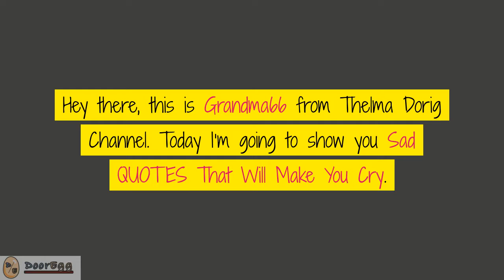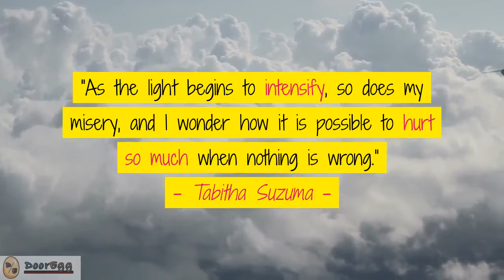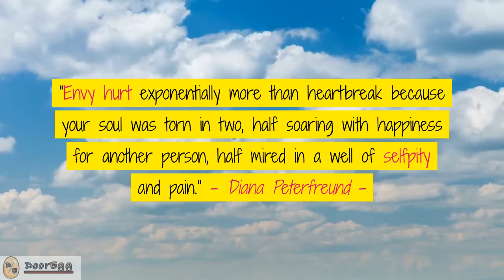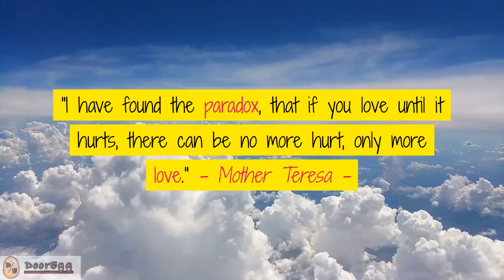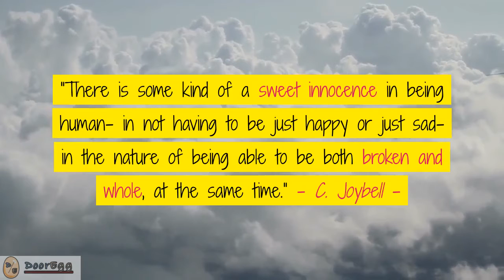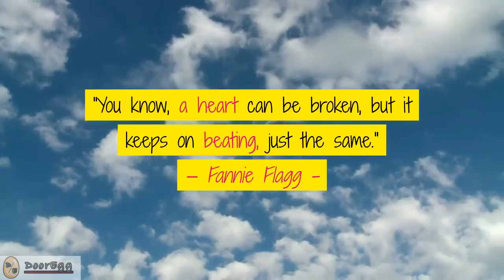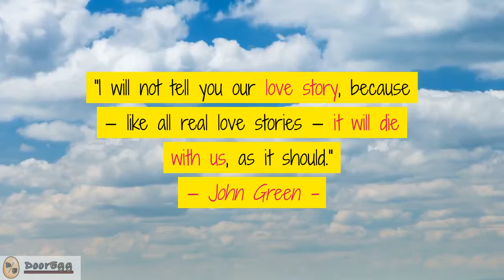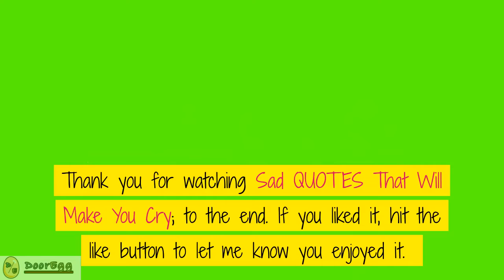Sad QUOTES That Will Make You Cry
Hey there, this is Grandma66 from Thelma Dorig Channel. Today I’m going to show you Sad QUOTES That Will Make You Cry. A beautifully relaxing and soothing piano music is included for your relaxation. I hope you'll be inspired; not depressed after watching it. Enjoy and relax!

“Depression is the most unpleasant thing I have ever experienced.  . . It is that absence of being able to envisage that you will ever be cheerful again. The absence of hope. That very deadened feeling, which is so very different from feeling sad. Sad hurts but it’s a healthy feeling. It is a necessary thing to feel. Depression is very different.”– J.K. Rowling -

“Depression is like a heaviness that you can’t ever escape.
It crushes down on you, making even the smallest things like tying your shoes or chewing on toast seem like a twenty-mile hike uphill. Depression is a part of you; it’s in your bones and your blood.”- Jasmine Warga -

“I wanted to kill someone and I wanted to die and I wanted to run as far and as fast as I could because she was never coming back. She had fallen off the face of the earth and she was never coming back.” - Melissa Kantor -

“I guess that’s what saying good-bye is always like–like jumping off an edge. The worst part is making the choice to do it. Once you’re in the air, there’s nothing you can do but let go.”- Lauren Oliver -

“This is what it felt like to have a broken heart. It felt less like a cracking down the middle and more like she had swallowed it whole and it sat bruised and bleeding in the pit of her stomach.”- Wendy Wunder -

“As the light begins to intensify, so does my misery, and I wonder how it is possible to hurt so much when nothing is wrong.”- Tabitha Suzuma -

“Long time I been on my own, but now really I’m alone. I survive the killing, the starving, all the hate of the Khmer Rouge, but I think maybe now I will die of this, of a broken heart.”- Patricia McCormick -

“Envy hurt exponentially more than heartbreak because your soul was torn in two, half soaring with happiness for another person, half mired in a well of self-pity and pain." - Diana Peterfreund -

“But a part of me lies buried in lace and roses on a riverbank in France-a part of me is broken off forever. A part of me will be unflyable, stuck in the climb.”- Elizabeth Wein -

"I have found the paradox, that if you love until it hurts, there can be no more hurt, only more love." – Mother Teresa -

“There are moments when I wish I could roll back the clock and take all the sadness away, but I have the feeling that if I did, the joy would be gone as well.” – Nicholas Sparks -

“Some days are just bad days, that’s all. You have to experience sadness to know happiness, and I remind myself that not every day is going to be a good day, that’s just the way it is!.” – Dita Von Teese -

“There is no point treating a depressed person as though she were just feeling sad, saying, ‘There now, hang on, you’ll get over it.’ Sadness is more or less like a head cold- with patience, it passes. Depression is like cancer.” – Barbara Kingsolver -

“Sometimes we get sad about things and we don’t like to tell other people that we are sad about them. We like to keep it a secret. Or sometimes, we are sad but we really don’t know why we are sad, so we say we aren’t sad but we really are.” – Mark Haddon -

“There is some kind of a sweet innocence in being human- in not having to be just happy or just sad- in the nature of being able to be both broken and whole, at the same time.” – C. Joybell -

"I buried Little Ann by the side of Old Dan. I knew that was where she wanted to be. I also buried part of my life along with my dog."— Wilson Rawls -

"Despite everything, I believe that people are really good at heart."— Anne Frank -

"You see I usually find myself among strangers because I drift here and there trying to forget the sad things that happened to me."— F.
Scott Fitzgerald -

"I will not tell you our love story, because — like all real love stories — it will die with us, as it should."— John Green -

"You can close your eyes to things you don't want to see, but you can't close your heart to things you don't want to feel." - Johnny Depp -

"Since I can't be with you right now I will have to be content just dreaming about when we will be together again." - Susan Polis Schutz -

"The hottest love has the coldest end." - Socrates -